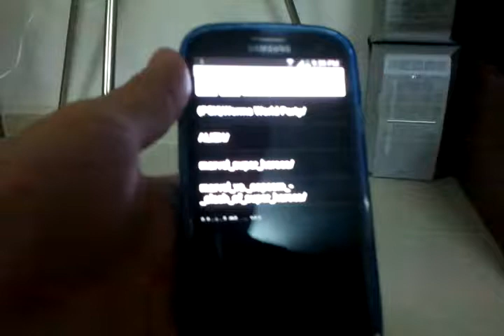Marvel Super Heroes on Galaxy S3